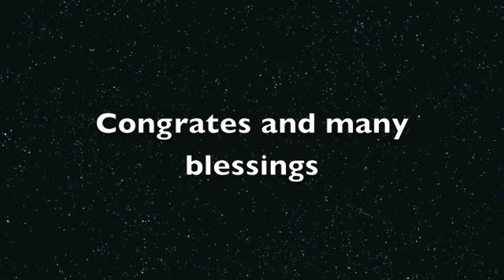And the winner is???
I will be making a vid on the questions that was asked,there was so many that i had to do it separate, blessings